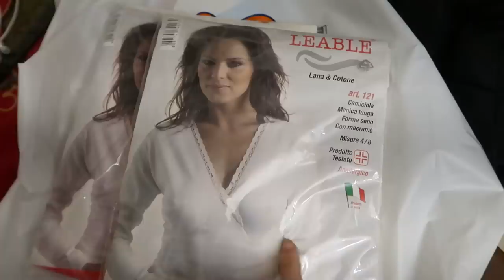NUOVE ABITUDINI E HAUL PER STARE IN CASA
Ecco la lista dei prodotti simili ai miei:
AGENDE 2021
CONTENITORI/ORGANIZER FRIGO
FRIGORIFERO AMERICANO
FIORI DI PAMPAS
CARRELLINO BAR
SHAKER PER COCKTALS
SE BOTTIGLIA WHISKY CON BICCHIERI
ALZATINA SALVASPAZIO
BARATTOLI PASTA
BARATTOLI PER BISCOTTI
LAMPADE MURO
POUF ROSA
COPRISCARPE FUCSIA
SCOPA A VAPORE IMETEC
MONSIEUR CUISINE CONNECT